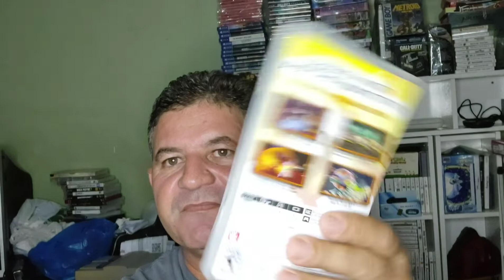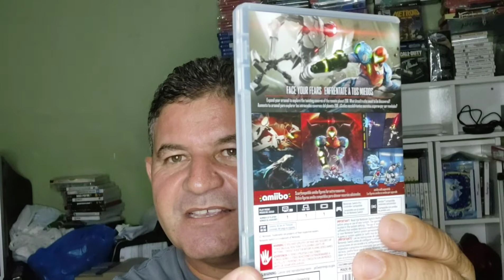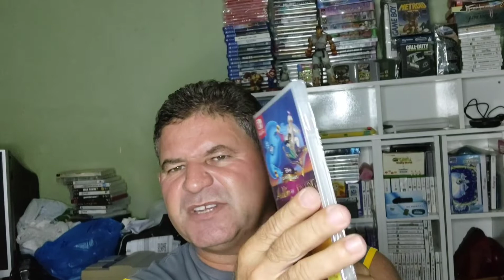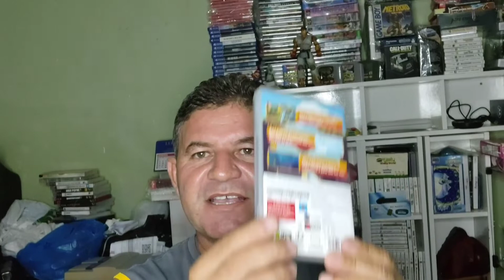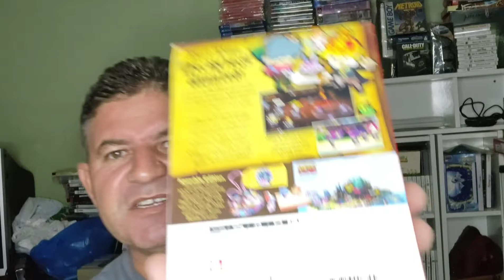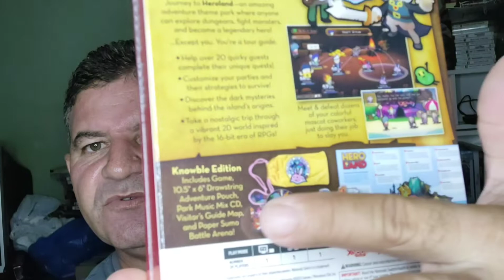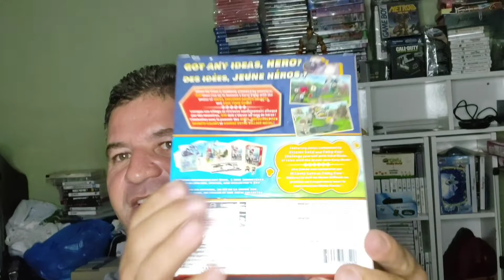Jogos Novos de Nintendo Switch Para a coleção